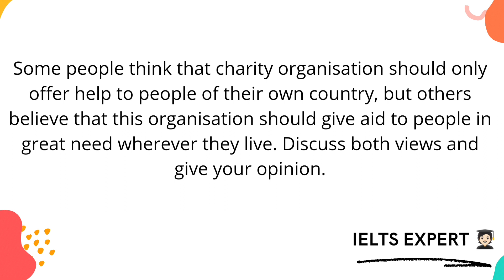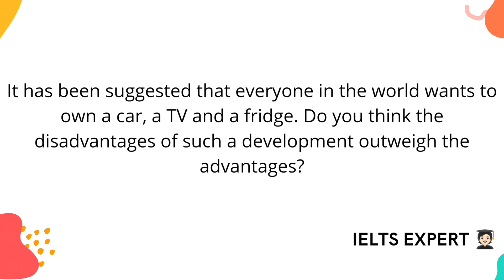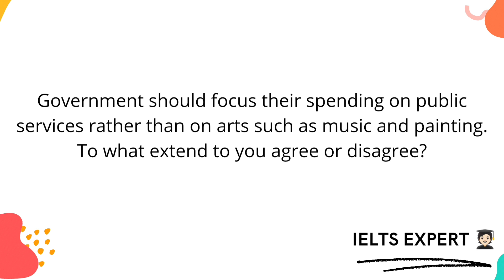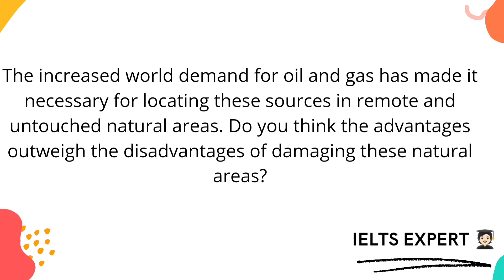15 September 2022 IELTS exam/ Essay questions/ IELTS expert